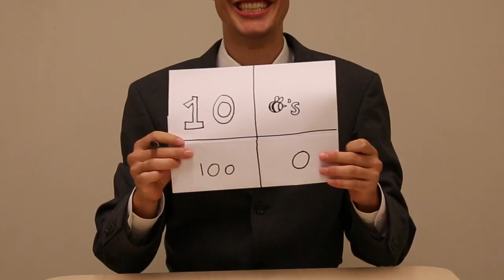Blue Team Studio Camp